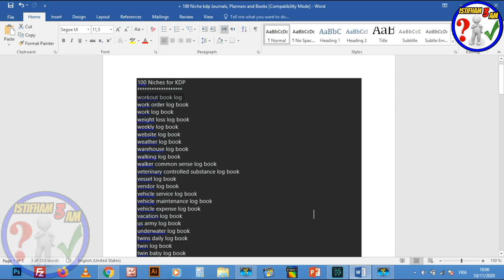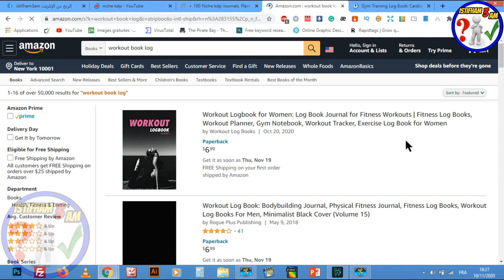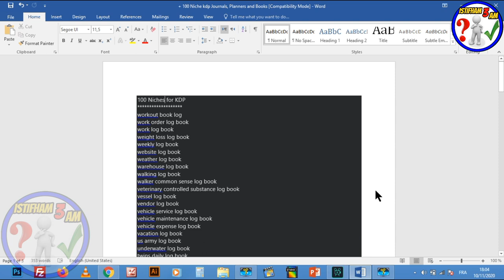ماذا تنتظر؟!! سارع قبل أن تصبح هده النيتشات بمقابل😍واستفد من 100 نيتش مجاني 2021 😱🔥 100 Niches kdp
السلام عليكم:
 في هذا الدرس سأمنحكم هدية كعربون محبة ستشجعكم على رفع ألهمم وإستقبال سنة 2021 بكل جدية
عرض Creativefabrica 1$ عاد من جديد ❤️❤️🌹🌹
 ►رابط تحميل النيتشات :
►رابط موقع تحميل الكلمات المفتاحية  pdf :
►النيتشات المربحة :
1/Coloring Pages for Adults featuring Stress Relieving
2/Adult Coloring Book For Women with Stress
3/The boss A.B. COLORING BOOK FOR WOMEN
shorturl.at/bHN04
► رابط الطريقه الصحيحه للتسجيل في موقع امازون كيندل(لبيع الكتب)دون اخطاء :
shorturl.at/korJV
► رابط شرح طريقة تصميم غلاف لكتابنا على موقع canva :
shorturl.at/amGL6
► رابط تحميل محتوى لكتابنا دون حقوق ملكية :
shorturl.at/fnQR3
► رابط تصميم محتوى لكتابنا على أمازون كيندل (kdp) مجانا عن طريق ( POWERPOINT ):
shorturl.at/bFJWX
shorturl.at/inGN0
shorturl.at/dtGW7
► رابط طريقة تجنب حقوق الملكية(copyright)و العلامات المسجلة(trademark)بكل سهولة على amazon kdp:
shorturl.at/eyFOX

للإستفسارات والأسئلة بإمكانكم التواصل معي على هذه الحسابات :

لا تنسى الإشتراك في القناة  :
 shorturl.at/txzS5
لا تنسى الإشتراك في صفحتنا على الفيسبوك :
Amazon KDP Keywords 😍 | 🔥 شرح سر الكلمات المفتاحية لربح آلاف الدولارات 💰🤑 من أمازون كيندل
AMAZON KDP KEYWORDS أمازون كيندل - طريقة البحث عن كلمات مفتاحية مربحة بالمجان لتحقيق مبيعات أكثر
أمازون كندل - amazon kdp - الطريقة الصحيحة لوضع الكلمات المفتاحية لكتابك بعيدا عن مغالطات يوتيوب

kdp-arabic
بيع الكتب على امازون
الربح-من-امازون
بحث-عن-نتشات-مربحة